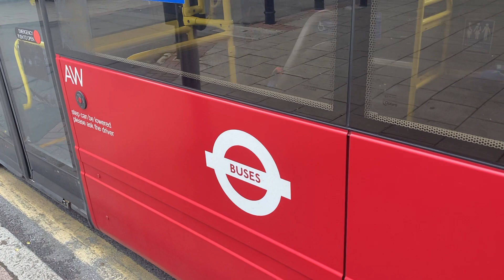W12 To Wanstead CT Plus YJ10EYK 1745 ( 17 Jun 21 PT2)